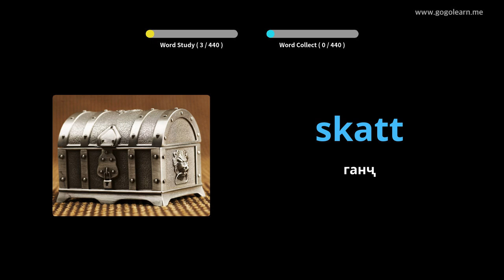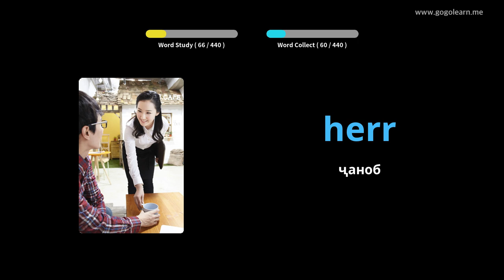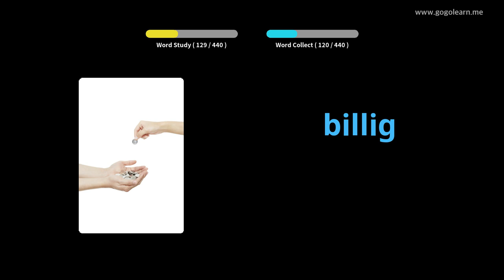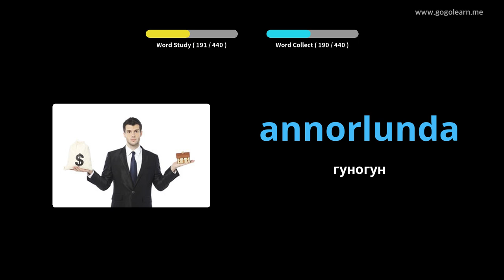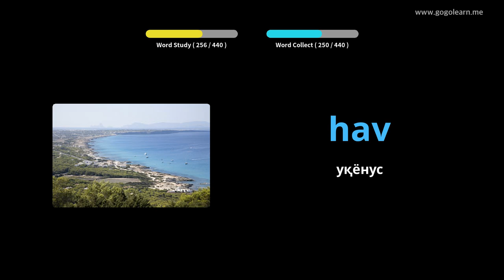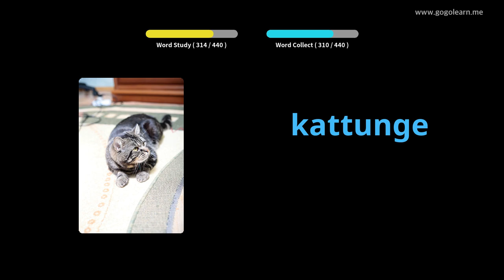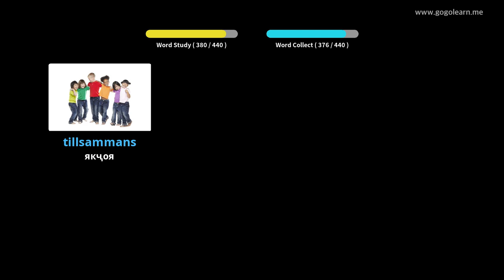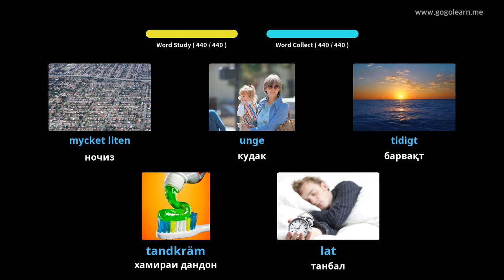Мактаби ибтидоии луғатии Шветсия | Golearn